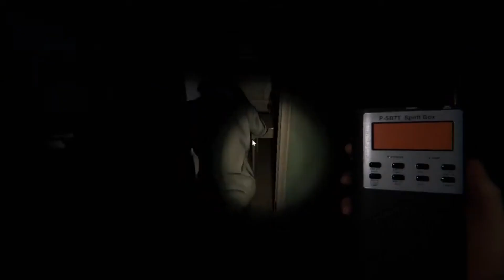l Found Papa ki Pari in PHASMOPHOBIA🤣👻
▪️System requirements
Processor- AMD Ryzen 5600g
Ram- XPG ADATA GAMMIX D30 ddr4 8gb×2
Graphics card- 5600g vega 7 graphics
Motherboard- MSI b450M PRO-VDH MAX gaming motherboard
Storage- Kingston 250gb M.2 Nvme & 1Tb Seagate Hdd
Cabinet- Chiptronex MX3 RGB cabinet
Monitor- Dell 19.5 inch Monitor
Headset- Redgear Cloak wired RGB Gaming Headphone with Microphone

keep smile...